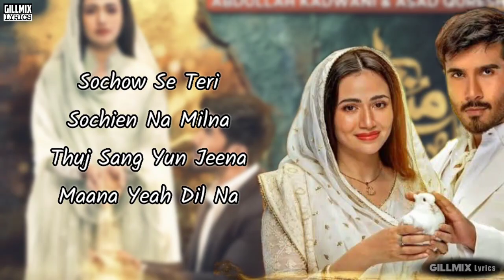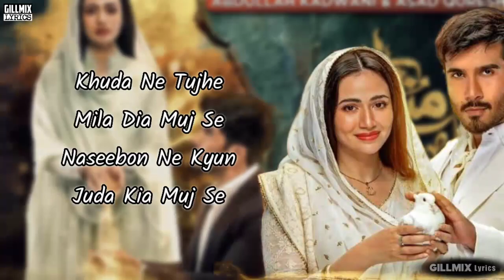Aye Musht e Khaak (OST LYRICS) - Shani Arshad and Yashal Shahid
• Vocals: Shani Arshad, Yashal Shahid
• Lyrics: Sabir Zafar
• Producer: Abdullah Kadwani & Asad Qureshi
• Writer: Maha Malik
• Director: Aehsun Talish
• Music Composition: Shani Arshad

••LYRICS••

Itna Tu Shikwa Khud Se Ha Mujh Ko
Milne Se Pahle Jana Na Thuj Ko
Sochow Se Teri Sochien Na Milna
Thuj San Yun Jeena Mane Yeah Dil Na

Nighahon Mian Gum Nighian Teri
K Dil Ne Dekhi Panahian Teri
Akela Jis Trha Se
Prinda Urr Raha Hou
Keh Urtay Urtay Jesay
Falak Se Jur Raha Hou
Yeah Socha Tha Manzil Mill Jae Gi
Tou Tera Saath Hou

Khuda Ne Tujhe Mila Dea Muj Se
Naseebon Ne Kyun Juda Kea Muj Se
Kyun Teray Bina Jena Para Muj Ko
K Jase Tera Khuda Na Tha Mera
K Jase Thuje Pata Na Tha Mera